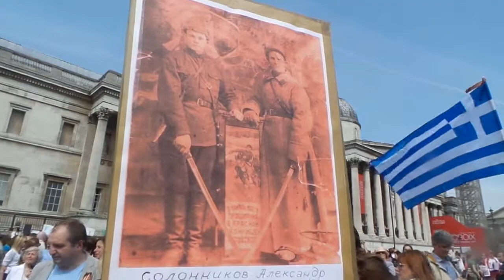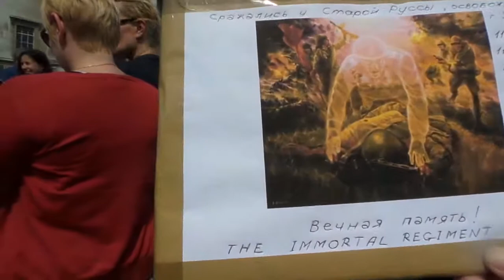Бессмертный полк. Лондон. 9 мая 2016